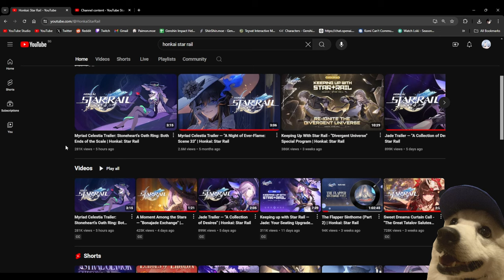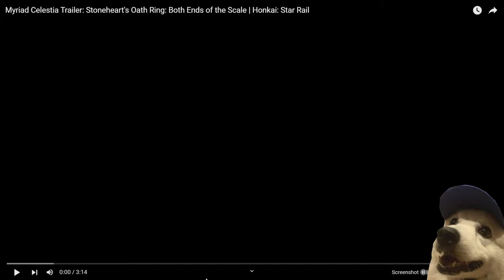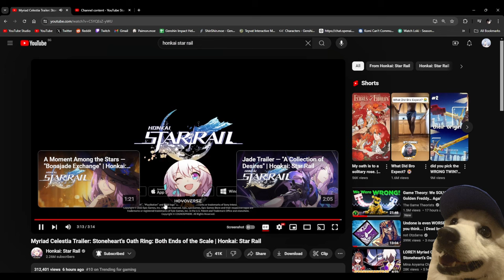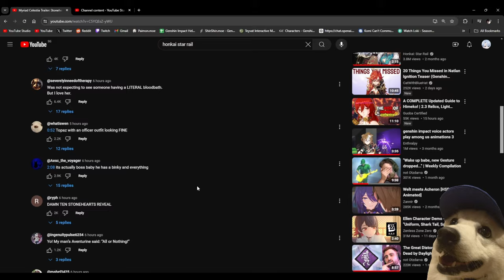10 STONEHEARTS REVEALED! (Reacting to "Stoneheart's Oath Ring: Both Ends of the Scale" ) | HSR 2.3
never before have I been hyped to see members of the IRS, I mean IPC